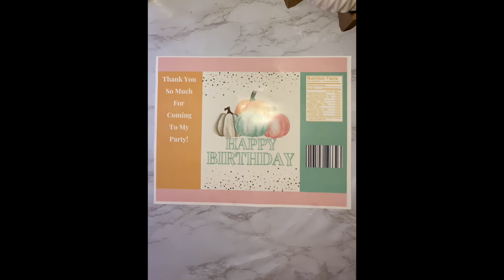Fall Chip Bag| Fall Party Favor Ideas| Pumpkin Birthday Favors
Thank your party guest for coming with these fall chip bag favor. Available in my Etsy. This item is a printable.

Materials Needed:

Brochure Paper
Glue /Adhesive
Chip Bag
Printer